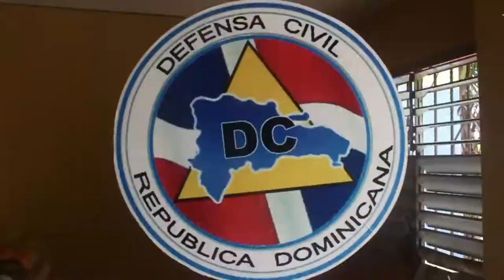Paso de la tormenta Laura provoca leves danos en la provincia Espaillat